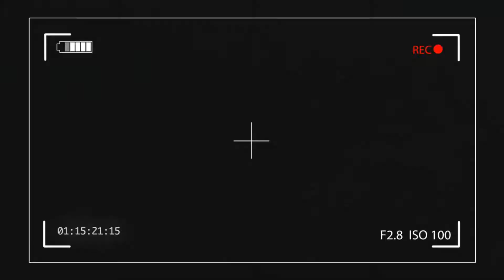GRASS (Ambient): Silent Partners IWRITE TV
GRASS - Music by: Silent Partners - IMAGE MUSIC

SILENT PARTNER: GRASS (ambient)

Silent Partners: Grass

FOOTAGE:
IWRITE FILMS